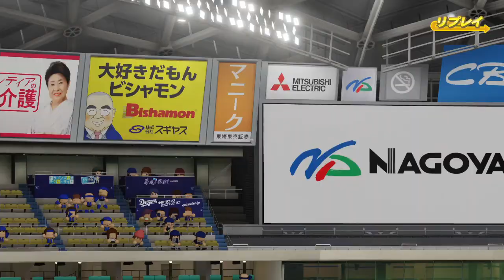【パワプロ2020 マイライフ】２０００本ホームラン打ちます！＃28 “新世紀エヴァンゲリオン” 第26話「まごころを君に」を観ながら 【作業用/暇つぶし/実況/オッサン/ベイスターズ/ファン】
ただ誰かがゲームやってるだけの動画が好きな人が多いらしいので、逆に工夫なしでひたすらホームラン打つマイライフやります。

でも飽きるからアニメ観ながらやります。